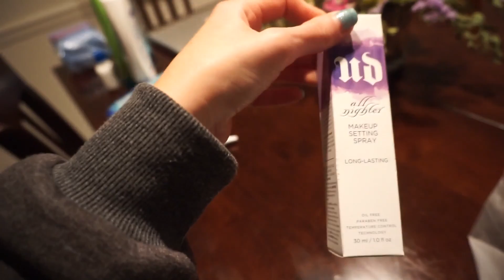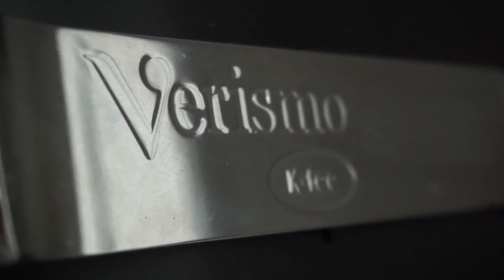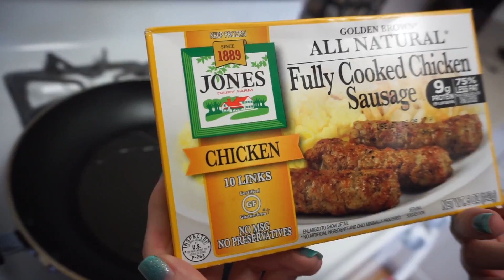A Day Off | Alphalete Package, Chick Fil A and Travel Stuffs